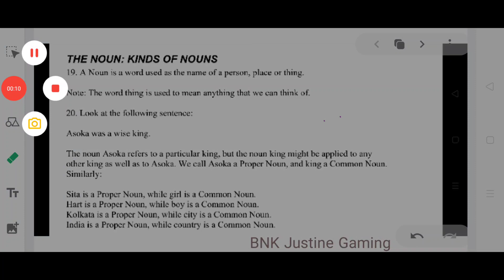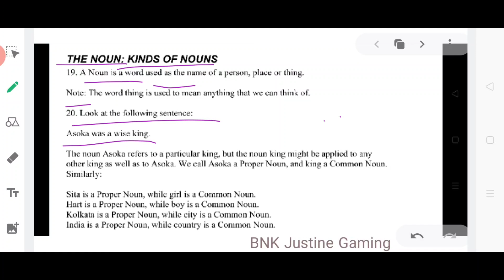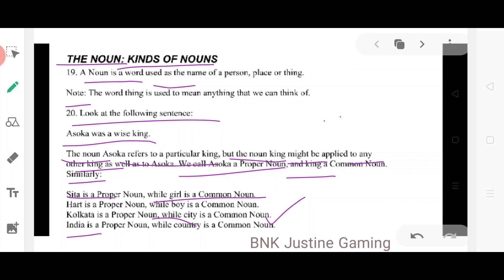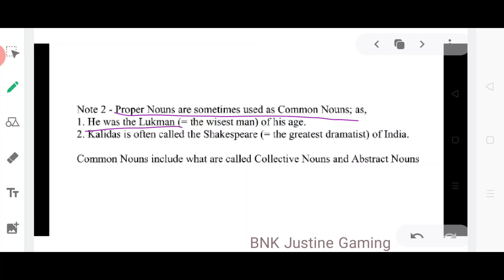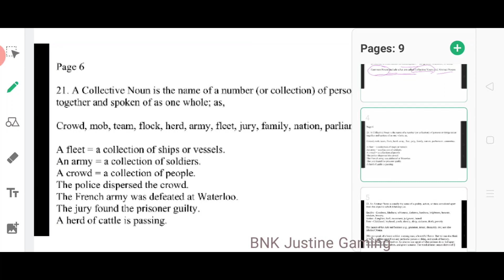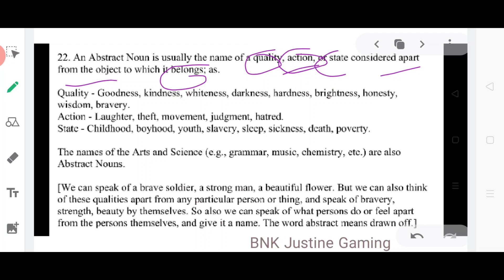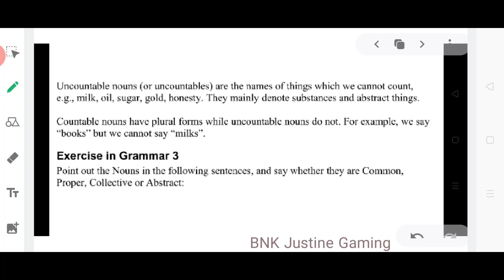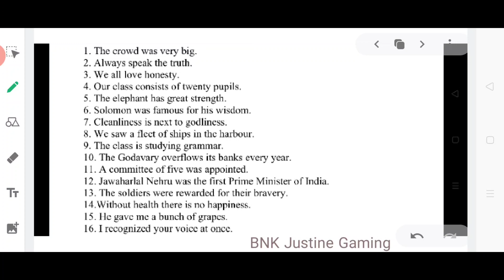Parts of Speech - Noun || English Grammar || Noun Types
Noun-Lecture 2020 || Justine Sir & Sanjeev Sir || Kind - Proper, Common,collective and Abstract ||

A noun is a part of speech that names a person, place, thing, idea, action or quality. Allnouns can be classified into two groups ofnouns: common or proper. Proper nouns refer to the individual name of a person, place or thing. Examples might include Barcelona, Leonardo da Vinci, or Toyota Corolla.

Justine Sir , kota's best faculty (Allen & Resonance)
What is a noun with example?